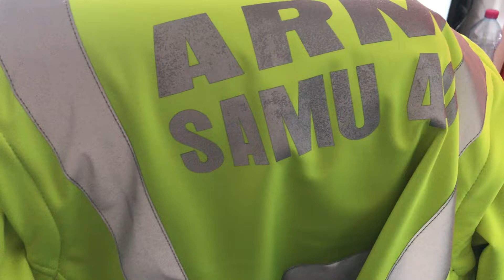Landes : le Samu 40 s’équipe de la visio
Le service de régulation du Samu 40 dispose depuis juillet dernier d’un nouvel outil : XPertEye. Un agent montre l’utilisation qu’ils en ont au quotidien. Video Karen Bertail